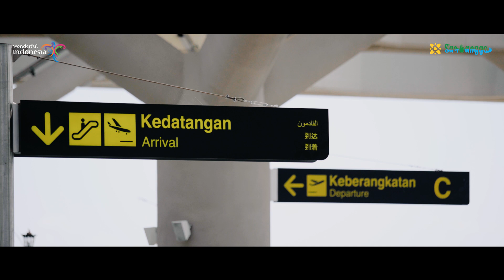Kulon Progo Ku - ErvinSof (Gita Wisata Kulon Progo Official Music Video)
Dinas Pariwisata Kulon Progo
Kepala Dinas
Joko Mursito, S.Sn., M.A.
Pejabat Pelaksana Keuangan Raden Trusta Hedraswara, S.S., M.Si.
Pejabat Pelaksana Teknis Kegiatan
Saryanto, S.H.
Pejabat Pembuat Komitmen
Sari Wulandari, S.H., M.M.
Pejabat Pengadaan
Retno Astutiningsih, SS.

KULON PROGO KU - ERVIN SOF
Lokasi Video : Wisata-wisata Kulon Progo & Bandara YIA.

Credits :

Song
Song Writter           : MASUR YK
Producer                 :  ADAM N
Composer               :   MASUR YK
Arranger                  :  SIGGERR
Vocal                        :  ERVIN SOF
Mixed & Mastered : SIGGERR
Studio.                      : MASUR YK

Music Video
Director       : THUG STUDIO
Producer     : TUTUKO
DoP              : THUG STUDIO
Art Director : THUG STUDIO
Cast.            : ERVIN SOF
Film Editor.  : THUG STUDIO

Player
Vocal   : ERVIN SOF
Guitar  : SIGGERR
Bass    : SIGGERR
Drum   : SIGGERR
String  : SIGGERR

LYRICS :

Kulon Progoku

Kulon progo ku
Papan sing  nyaman lan rahayu
Wisatane akeh tenan pantai Laut pegunungan moro pisan mesti tuman

Ora mung kui sopo wae wes mesti wes ngerti
Kulon progo kang nyawiji gemah ripah loh jinawi
Ramah tamah kui mesti

Kulon progo panggon  sing kondang kaloko
Sing podo moro ora bakal gelo
Kulon progo gudange pariwisata
Pantai gua gunung telaga uga ono

Kulon progo panganan e werno2
Geblek benguk cenil gatot growol ono
Kulon progo opo wae sarwo ono
Yen do moro ora bakal kuciwo

"ERVIN SOF - KULON PROGOKU"

Credits :

Song
Producer                 :  MASUR & SIGGERR
Composer               :   MASUR YK
Arranger                  :  SIGGERR
Vocal                        :  ERVIN SOF
Mixed & Mastered : SIGGERR
Studio.                      : MASUR YK

Music Video
Director       : THUG STUDIO
Producer     : TUTUKO
DoP              : THUG STUDIO
Cast.            : ERVIN SOF

Player
Vocal   : ERVIN SOF
Guitar  : SIGGERR
Bass    : SIGGERR
Drum   : SIGGERR
String  : SIGGERR

LYRICS :

Kulon Progoku